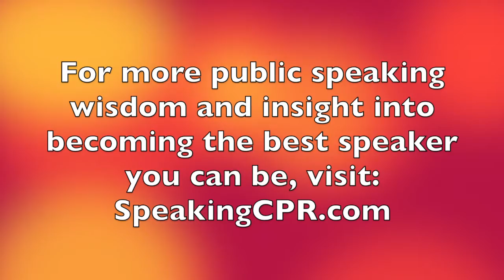Introvert or Extrovert - Which is the Better Communicator?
Extrovert or introvert?

Which personality type is the better communicator?

It may seem like an obvious answer but consider this perspective.